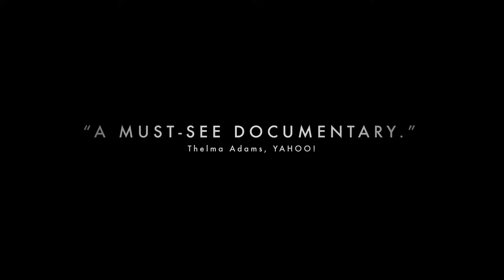Blackfish (2013) Official Trailer - Magnolia Selects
Killer whales are beloved, majestic, friendly giants, yet infamous for their capacity to kill viciously. Blackfish unravels the complexities of this dichotomy, employing the story of the notorious performing whale Tilikum, who — unlike any orca in the wild — has taken the lives of several people while in captivity. Blackfish expands on the discussion of keeping such intelligent creatures in captivity.

Directed by: Gabriela Cowperthwaite

Coming this month to Magnolia Selects:

BLACKFISH - 10/1/2019

HIGH-RISE - 10/1/2019

BIG STAR: NOTHING CAN HURT ME - 10/8/2019

LAST CIRCUS - 10/8/2019

THE LAST DAYS ON MARS - 10/8/2019

A PLACE AT THE TABLE - 10/8/2019

THE PROTECTOR 2 - 10/8/2019

PULSE - 10/8/2019

RAGNAROK - 10/8/2019

TIDAL WAVE - 10/8/2019

THE WRECKING CREW - 10/8/2019

NOWITZKI: THE PERFECT SHOT  - 10/15/2019

THE WOLFPACK  - 10/15/2019

PUSHER I  - 10/15/2019

SUNSET SONG  - 10/15/2019

VIVA  - 10/15/2019

THE HERO OF COLOR CITY  - 10/22/2019

THE LOST CITY  - 10/22/2019

PUSHER II: WITH BLOOD ON MY HANDS  - 10/22/2019

PUSHER III: I’M THE ANGEL OF DEATH  - 10/22/2019

SUSHI GIRL  - 10/22/2019

VENUS AND SERENA  - 10/22/2019

BARRY MUNDAY  - 10/29/2019

GOOD NEIGHBORS  - 10/29/2019

HERE COMES THE DEVIL  - 10/29/2019

THE WARLORDS  - 10/29/2019